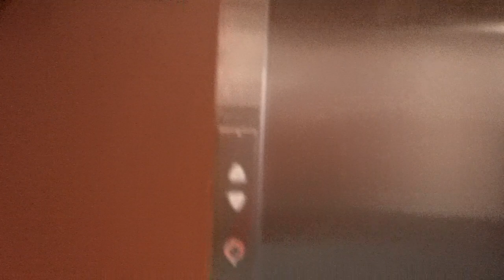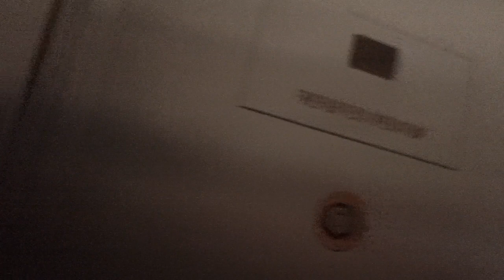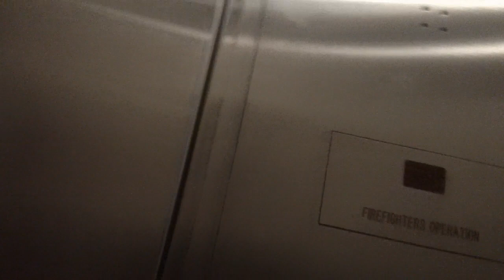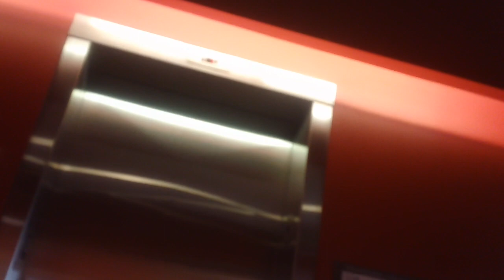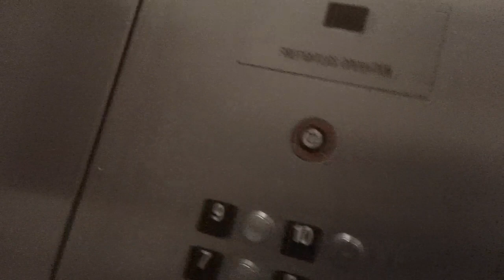Schindler HT 400A Elevators At ME Valentine Commons West Building, Raleigh NC